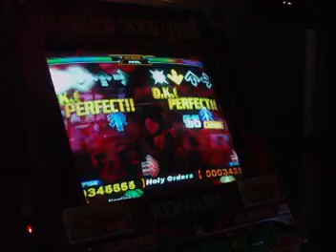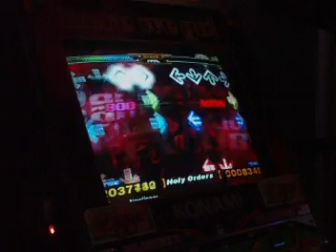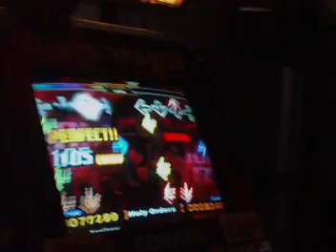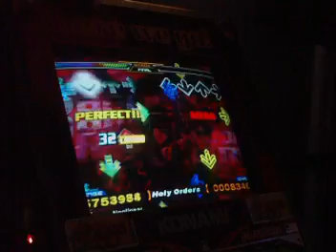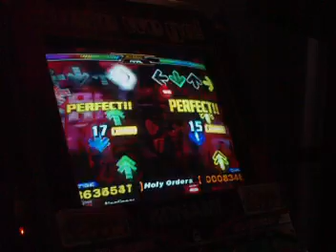David passes Holy Orders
David (Left) vs. Joey (Right) -- Holy Orders